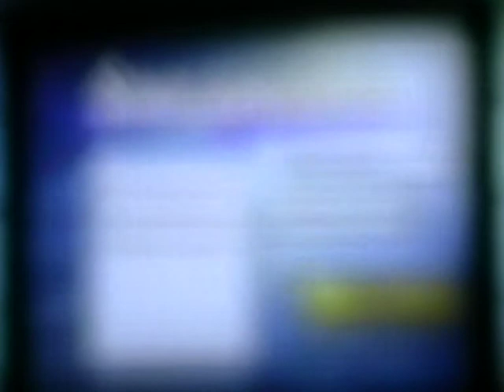Let's Play together Super Smash Bros. Brawl Bonuspart 18.2: Kaitos Kampf gegen Pummeluff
Kaito versucht alleine gegen Pummeluff anzutreten, weil ich im Part zuvor ja leider versagt habe.